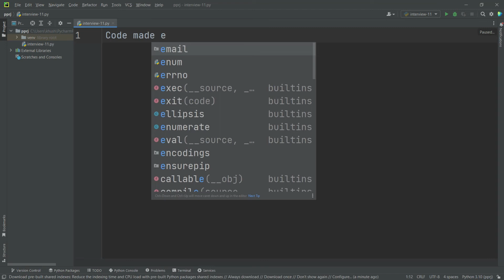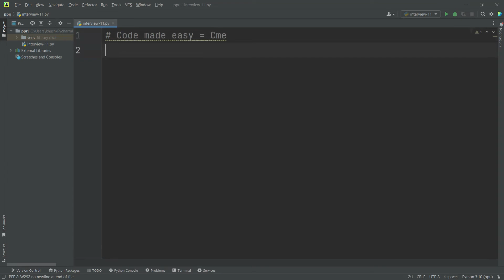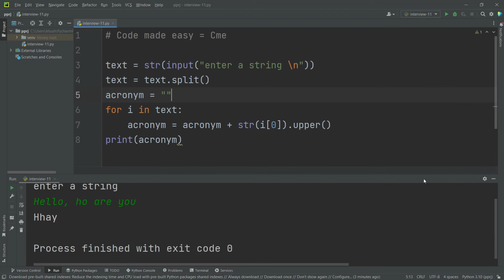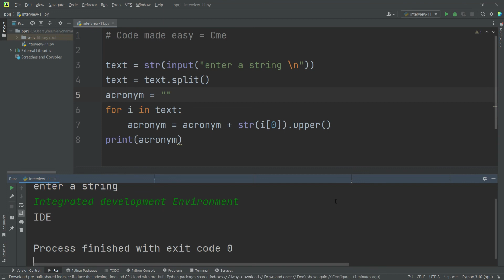Creating Acronym in Python | Python Interview Problems | Part - 11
In this video you will learn about Creation of Acronym in Python .